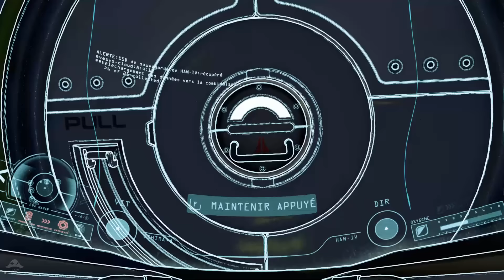[FR] Adr1ft (Adrift) : Episode 5 - Toujours pas compris ce que je dois faire !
Adrift gameplay FR 1080p60

Adr1ft est un FPS dans lequel on incarne une astronaute coincée seule sur une station spatiale en morceaux et l'objectif est de survivre et de trouver le moyen de rentrer sur terre ! ça fait beaucoup penser à Gravity, sans Georges Clooney et les pluie de débris irréalistes !

|| LIENS ||

|| REMERCIEMENTS ||

Que vous soyez un abonné des premiers jours ou un tout nouveau venu sur la chaîne, je tient à vous remercier de tous cœur pour le soutien que vous y apportez en vous y abonnant, en regardant les vidéos et en les likant. Je vous remercie pour le retour positif que vous m'apportez et sachez que c'est ce qui me motive le plus dans la poursuite du travail titanesque que représente l'enregistrement de toutes ces vidéos et le respect du planning que je vous propose.